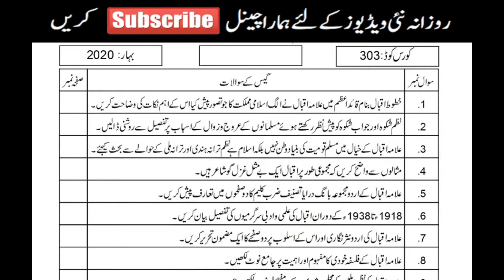AIOU Intermediate Code 303 | Guess Paper Spring 2020 | Elmi Bazar